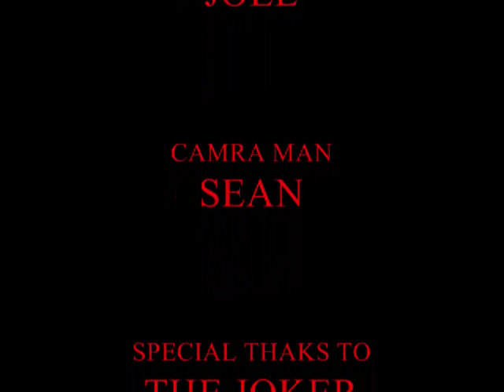Black Jack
Wear a hawaiian shirt on thursdays